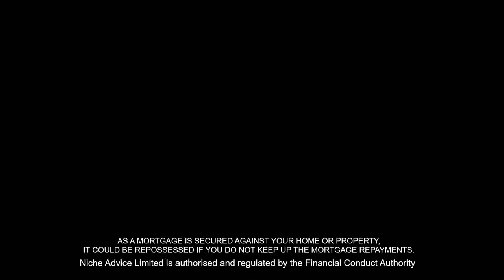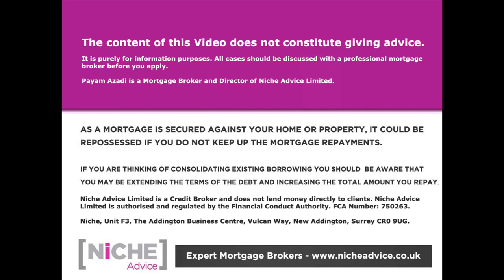Fixed Rate Mortgage should you opt for a 2 or 5 year Fixed Interest rates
Should you take a 2 or 5 year fixed rate on a residential mortgage? In this video guidance on whether to take a 2 or 5 year Fixed Interest rate Mortgage provided by residential mortgage expert Mr Payam Azadi. He considers market conditions and looks at the benefits and clauses to help you start the evaluation process but as always we suggest you also seek professional advice to ensure the most appropriate choice. As well as opting to get a Fixed Rate Mortgage confederations should be given to other types of mortgage products such as trackers and different types of Fixed Rate Mortgage products, for example, the 3, 7  and 10 your Fixed Rate products.

If are looking at Fixed Rate Mortgage products and need advice you can contact Payam Azadi at Niche Advice